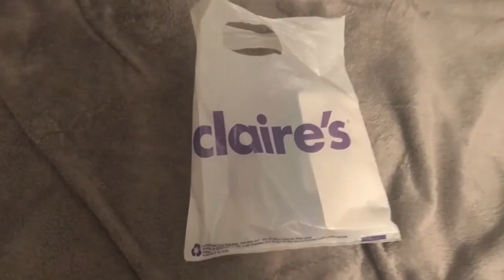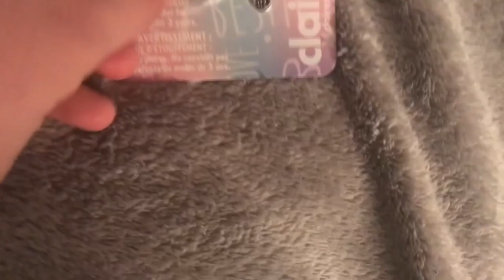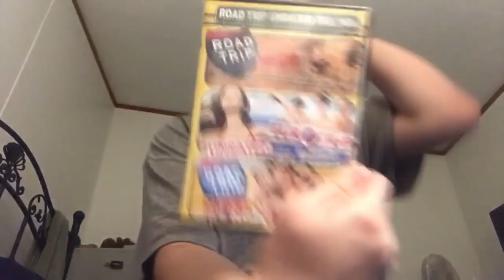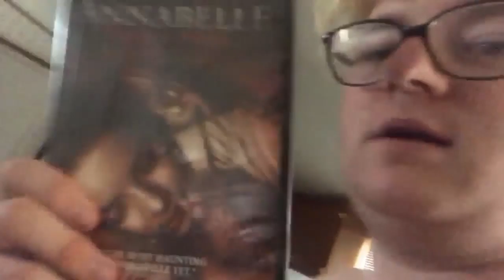Ohio Hual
A last haul for a bit, I got Scaled And Icey, Harry Potter wands and more